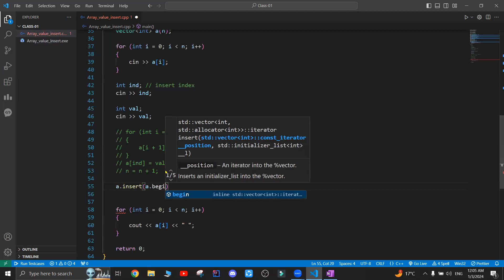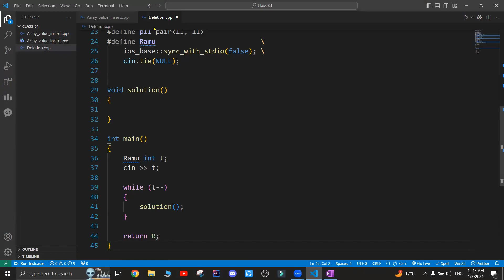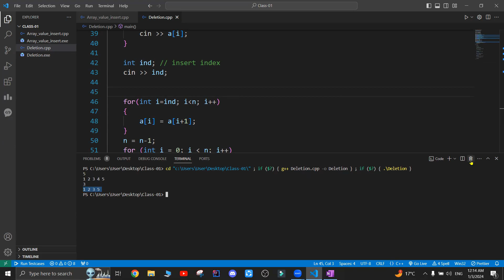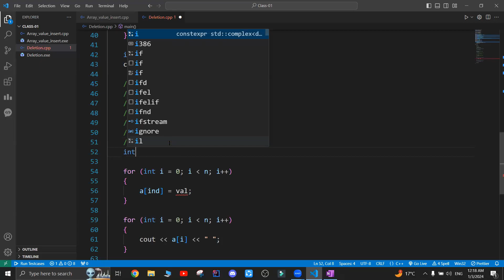Data Structure | Array Operation | C++ | Class-01 | Code with Ramu